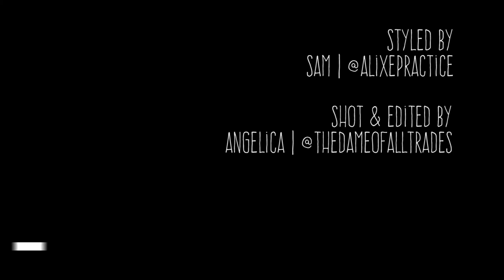Do it for the Dames | Islee - Look 2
Styled by: Sam